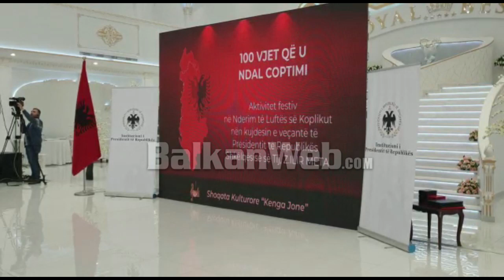“Qënke si kokrra e mollës” Meta takon kryebashkiaken e Shkodrës, pasi fitoi betejën me Covid-19